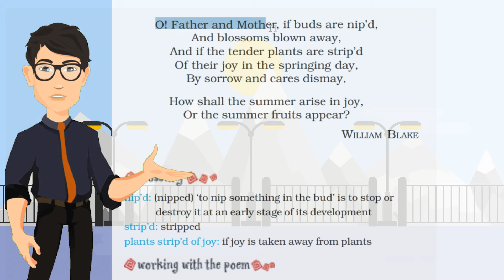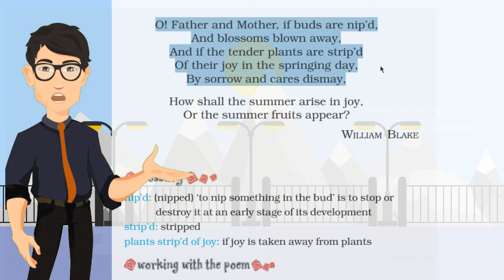the school boy class 8 | HoneyDew Poem Explanation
the school boy class 8